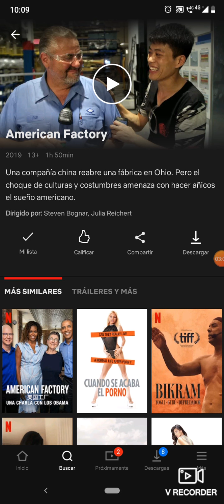American factory película en Netflix recomendada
Los antimarxistas la descalifican porque la distribuye Netflix